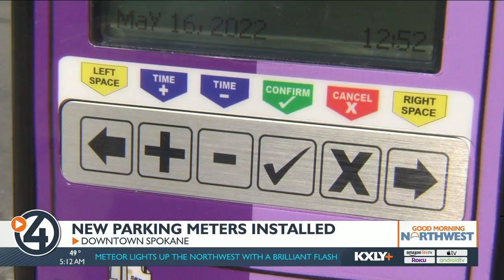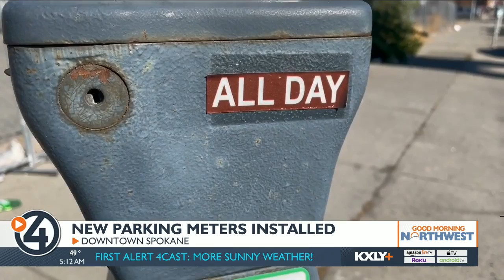New parking meters in downtown Spokane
Destiny Richards breaking down the next phase of the city's plan to simplify and upgrade street parking.